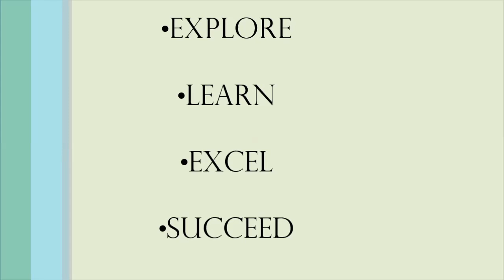PLP-College of Business and Accountancy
[For better Quality please play the video in HD (720p)]

College of Business and Accountancy.

CBA provides interdisciplinary programs of:

•Business Administration

•Entrepreneurship

and

•Accountancy

BSBA 4A (Grp 2)